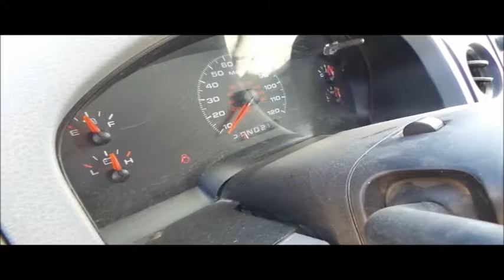2008 Ford F150 SuperCab pickup truck for sale | no-reserve Internet auction March 29, 2017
2008 Ford F150 SuperCab pickup truck
94,900 miles on odometer
5.4L V8 SOHC 24V FFV gas engine
Automatic transmission
Tilt
Cruise
AM/FM
Manual windows and locks
Cloth interior
Front tow hooks
Receiver hitch
Trailer wiring
265/70R17 tires
Reverse gear inoperable
Trailer outlet cut
Unit# 52192
Texas title
1FTPX14V78FA48738
It's located in Austin, TX, and we're selling it to the highest bidder regardless of price.